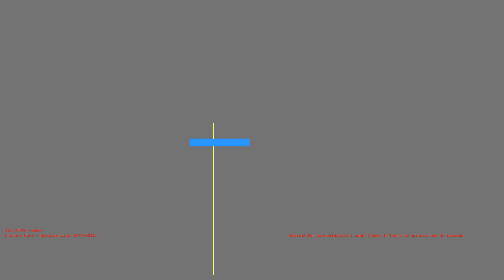1485953993 - Webdriver Cavi - H